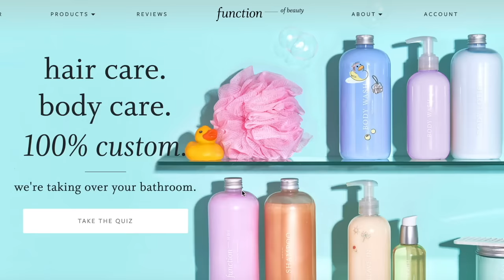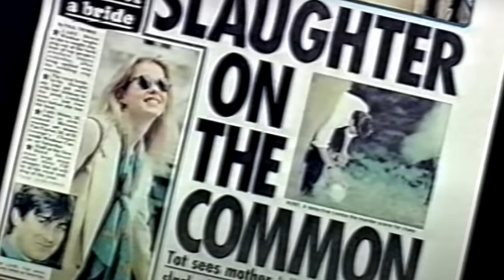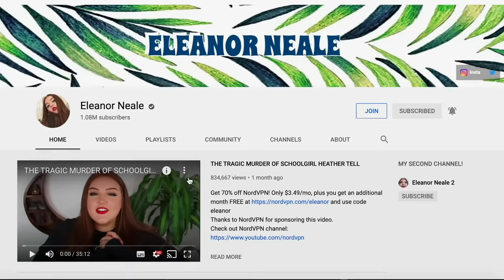THE TRAGIC MURDER OF RACHEL NICKELL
Today's solved true crime case is on the murder of Rachel Nickell